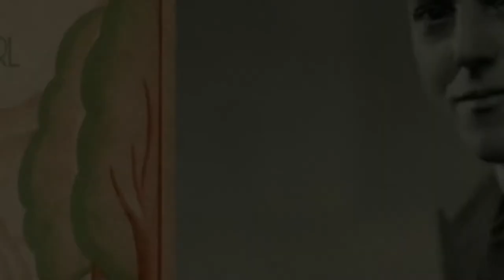Mayerl - Shallow waters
Recorded today on july 30, 2021, Billy Mayerl's lovely "Shallow Waters", subtitled "An interlude for piano", written in 1936. The piano sound is that of the Shigeru Kawai Concert Grand.